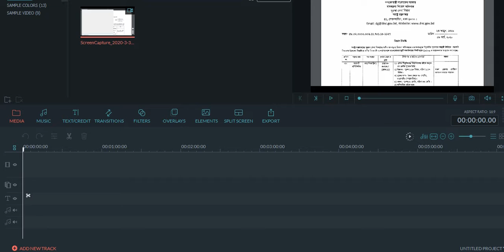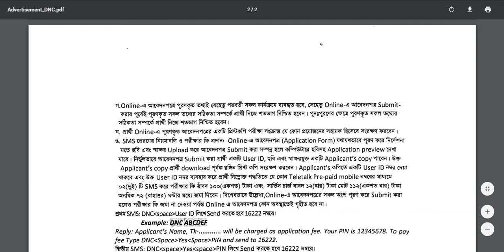Department Of Narcotics Extended Deadline for Application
Department Of Narcotics Extended Deadline for Application till 12 April 2020.